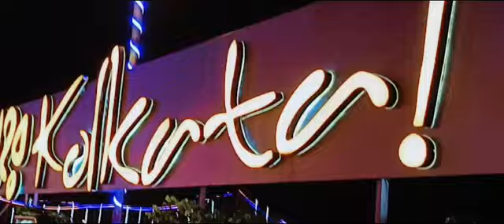patuli status video ❤️🤗 perfect couple place 😊